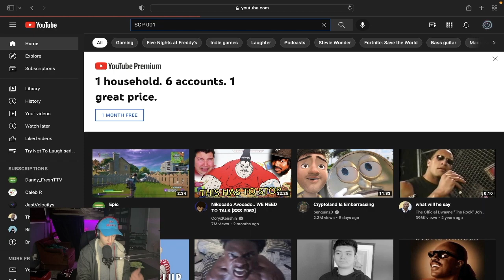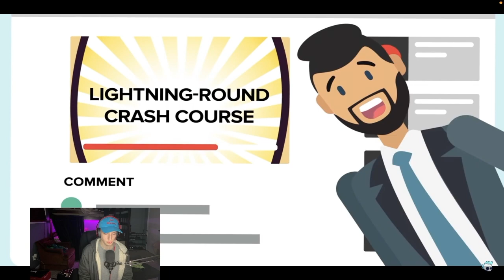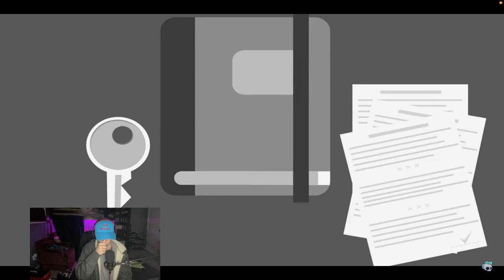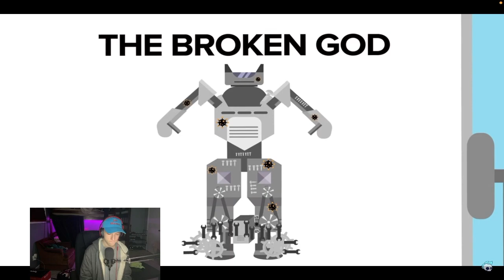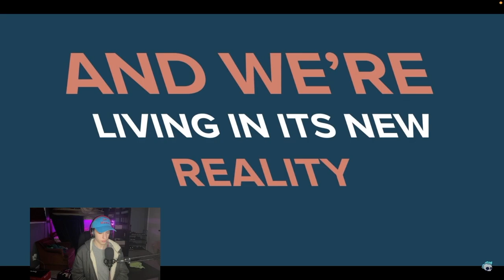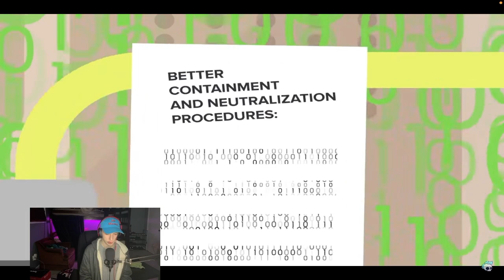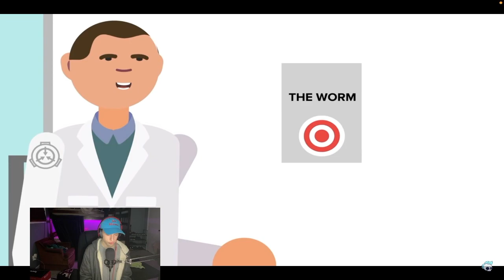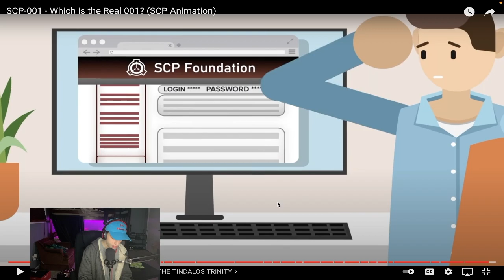The many Different SCP 001's...... (SCP Episode #2, SCP 001)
Well I hope y’all have a wonderful day! Godbless 😌🎸🔥